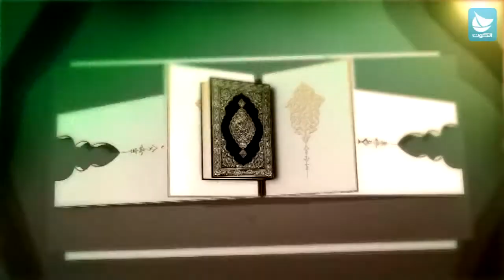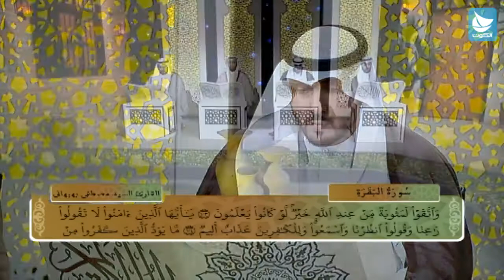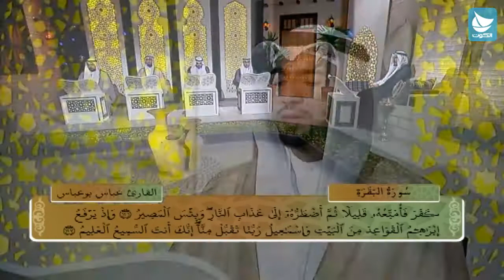برنامج نداء السماء - الجزء الأول من القرآن الكريم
قراءة "الجزء الأول من القرآن الكريم"

مع :
القارئ السيد حسين الموسوي
القارئ السيد مصطفى بهبهاني
القارئ عباس بو عباس
القارئ عبدالله خزعل

تقديم : سيد حسن الموسوي